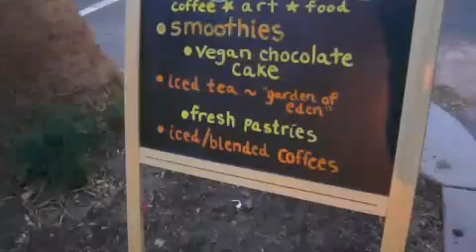Shine - coffee | art | food